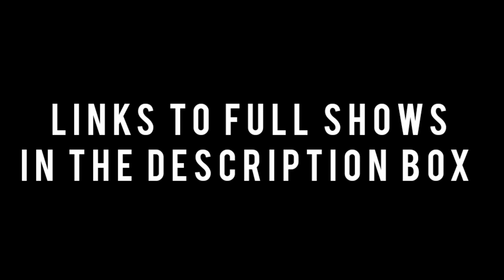Best Catwalkers of Paris Fashion Week F/W 2023 (PT.3 Chloé, Givenchy, Schiaparelli...) | ModelsFacts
It should be noted that the clothes, accessories and shoes that the model wears affect both positively and negatively when walking, and more importantly, the instructions of the show producer/creative directors about the 'attitude' to have down the runway are what determine the final result.

It would mean a lot to me if you 'buy me a coffee' for $1, which would give you unlimited access to my posts on the same page (BuyMeACoffee,) especially my monthly reports ’This Month in Vogue.’